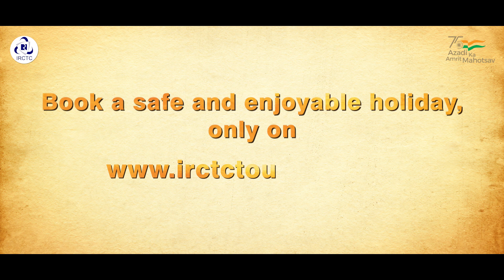TRAVEL WITH IRCTC’S TEJAS EXPRESS || IRCTC TOURISM || IRCTC TOURISM PACKAGE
Choose from a wide range of exclusive tour packages & experience a modern age of travel with IRCTC’s premium Tejas Express. Take your loved ones with you & create unforgettable memories to cherish!